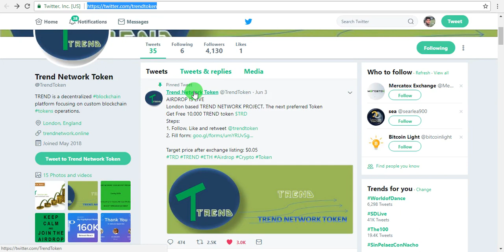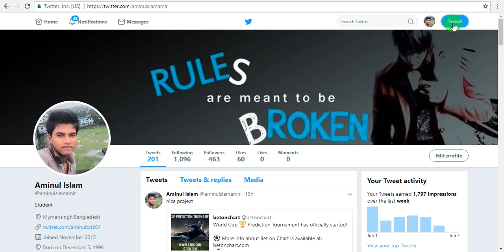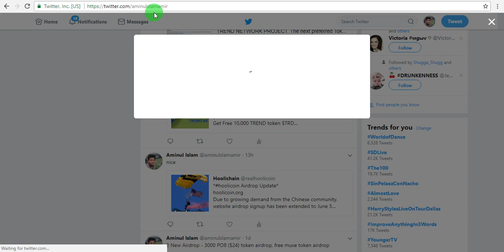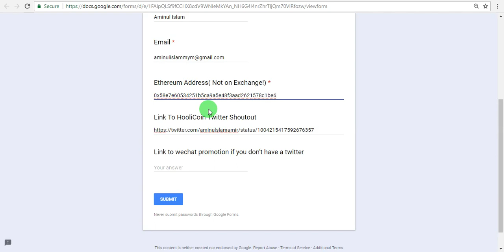2 New airdrop - Free 10000 TRD ($500), Free Hoolicoin token airdrop, trend network token airdrop